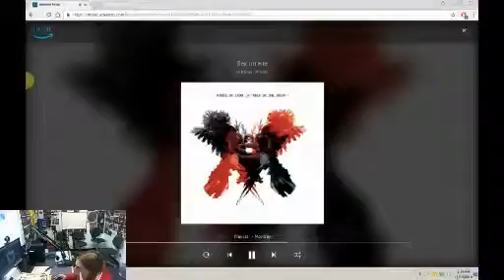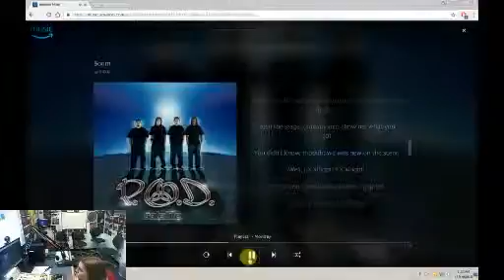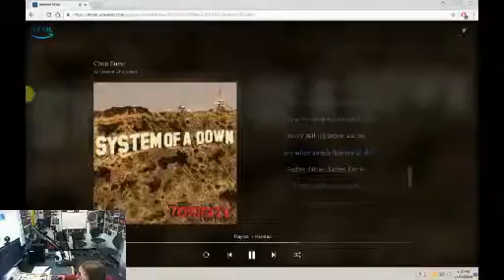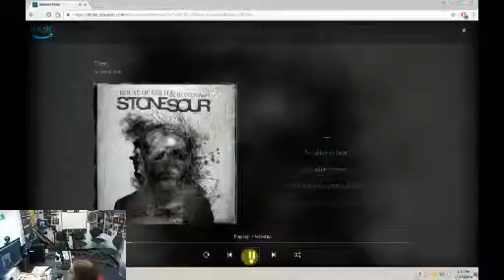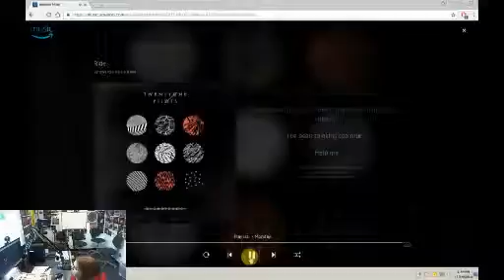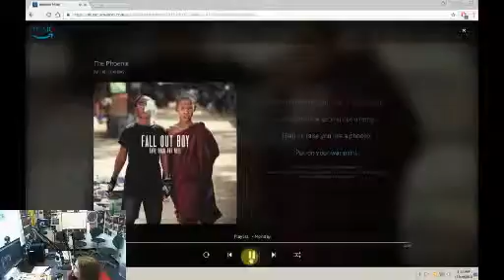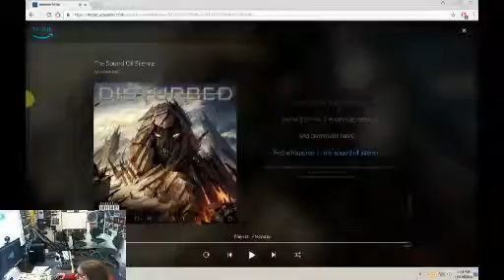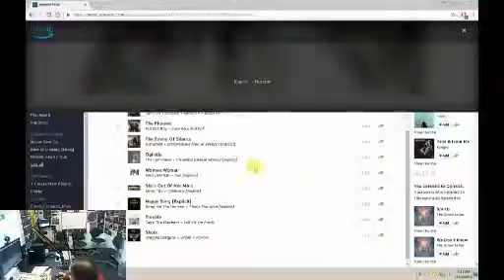Way To Random with Kit Kat Kitty 20161114